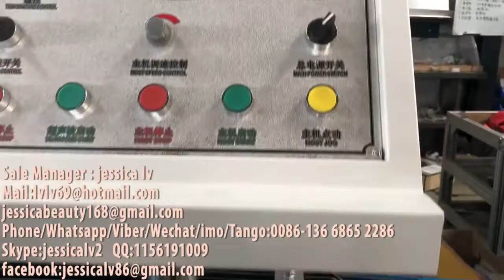hair hat / Non-woven strip bouffant cap/shower hat production line